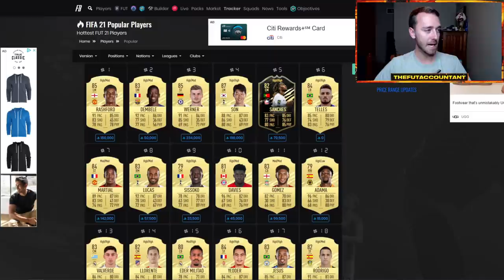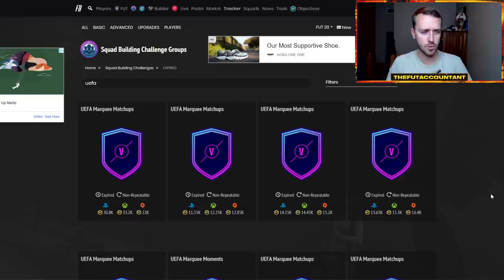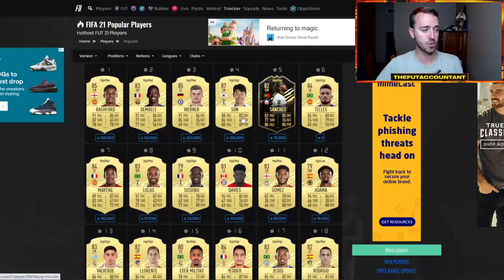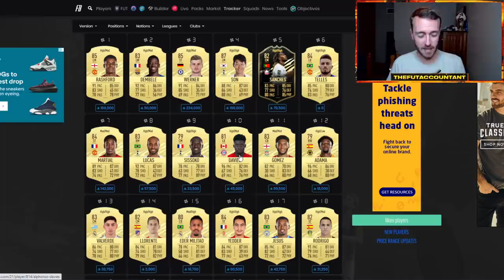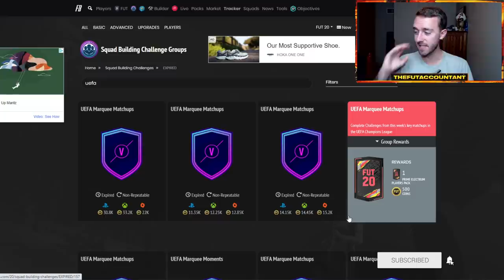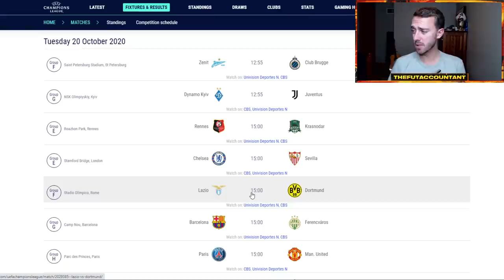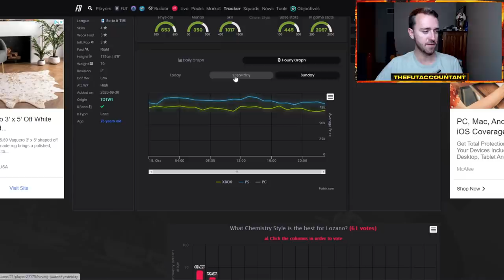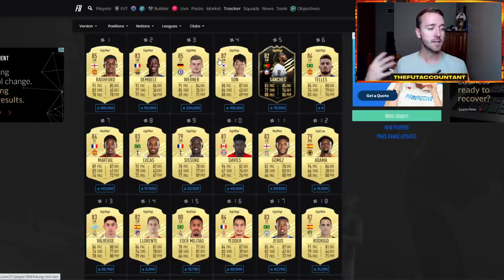UCL CONTENT TODAY? PACK SUPPLY THAT COULD CRASH THE MARKET AGAIN! FIFA 21 Ultimate Team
UCL Content Today? I think we will see UCL Marquee Matchups on this first day of UCL in FIFA 21 Ultimate Team. Could that SBC crash the market because of panic selling and pack supply? I think it could!